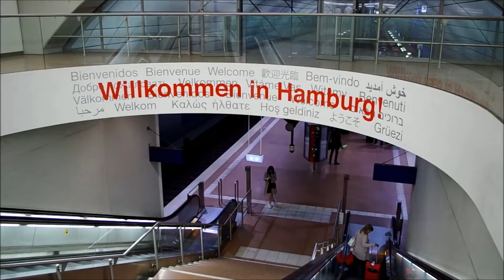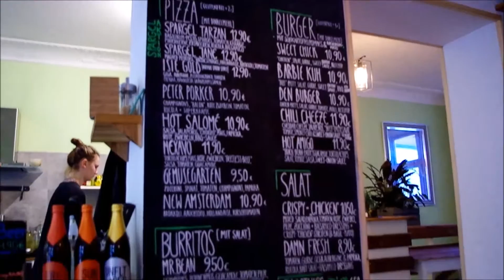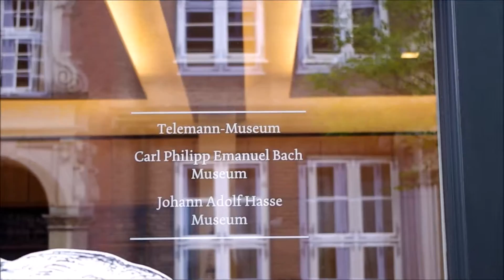[Découverte n°16] Hambourg: Speicherstadt, église St Michel et pizza VEGAN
Bonjour à tous, aujourd'hui je vous emmène à Hambourg où j'ai passé quelques jours. J'ai pu redécouvrir la ville que j'ai rapidement visité il y a plus de 6 ans déjà et je suis retombée sous son charme.
L'église luthérienne St Michel vaut définitivement le détour!

Retrouvez-moi sur